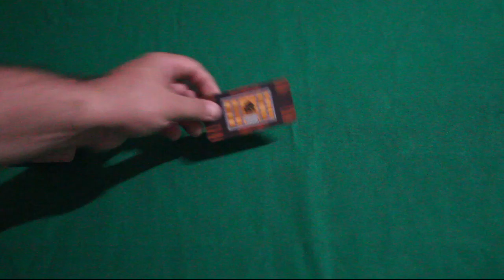Bandido - Review S04E47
Aquele jogo pequeno que te surpreende? Bandido é um deles.